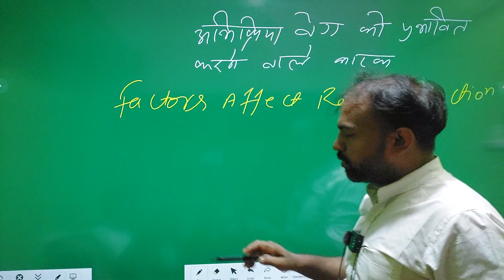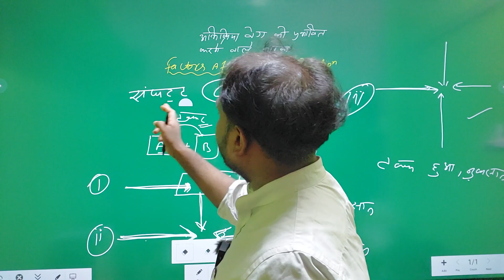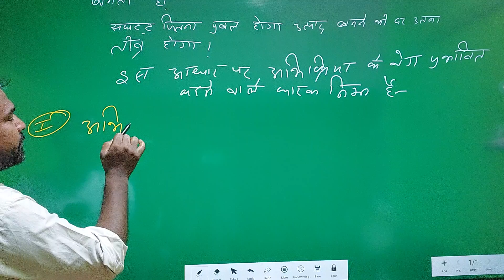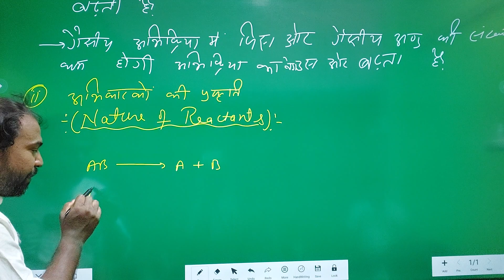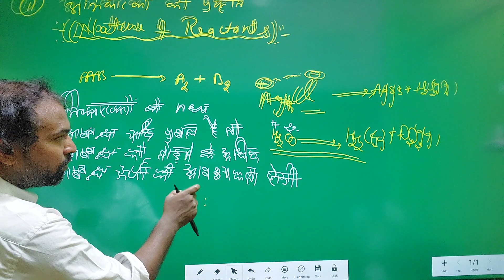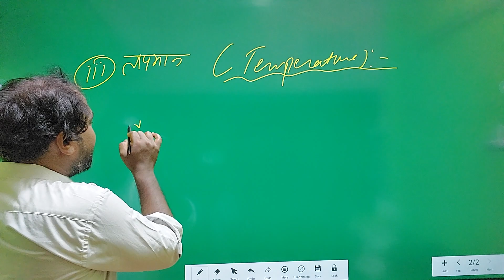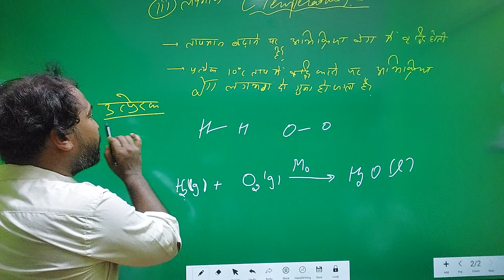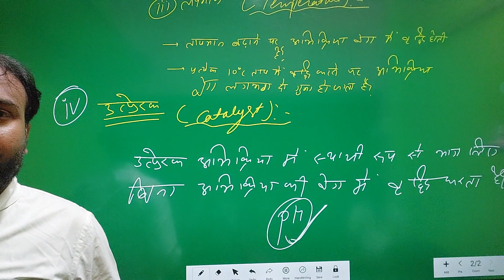L6,अभिक्रिया वेग को प्रभावित करने वाले कारक|Factor Affecting Rate of Reaction|Chemical kinetics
इस वीडियो lecture में आप सीखेंगे कि
i)अभिक्रिया वेग को प्रभावित करने वाले कारक कौन-कौन से है
The factors affecting Rate of Reactions
ii)Examples explanation of Each Factors affecting Rate of Reactions
अभिक्रिया के वेग को प्रभावित करने वाले प्रत्येक कारक का सम्पूर्ण उदहारण सहित details (व्याख्यान)
NCERT Explanation with Writing all Examples of Daily life